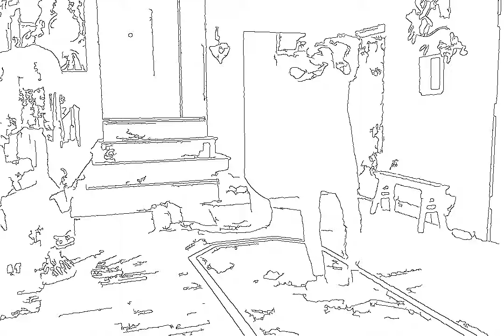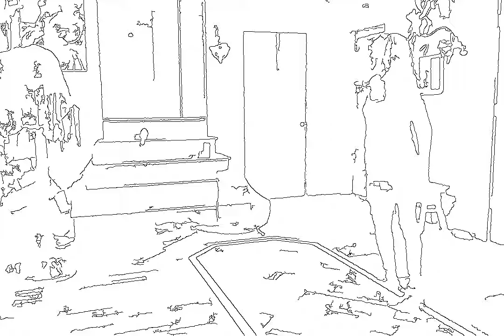WATCH ME ! Blackmill Feat. Veela - "Let It Be" improvised dance with Sasha Moonbeak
beautiful solo dance with Sasha the Caique parrot.